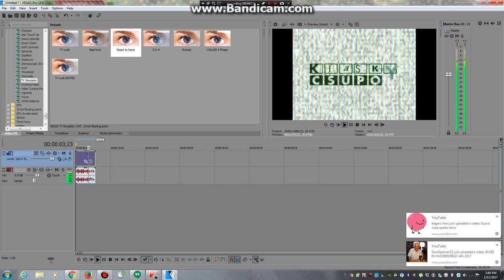How to make ruined (My Verson)